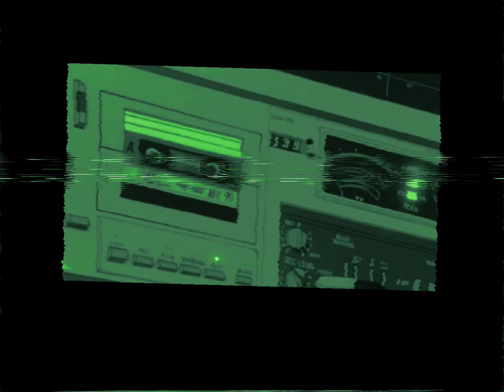Freestyle Scratch #2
Instrumental : Marie-Jane ( Pone & Crazy B )

Vinyl Scratch : DJ Hertz - Red Jacket - Difuzz ‎– Grasshopper Break Vol 1